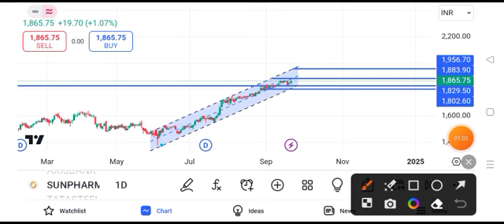sun pharma share latest news today || sun pharma share price target tomorrow